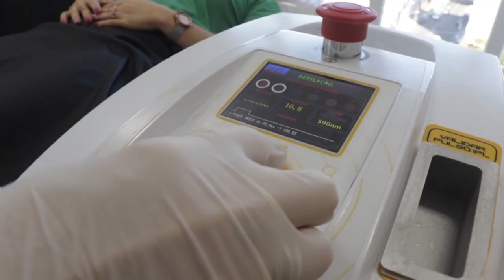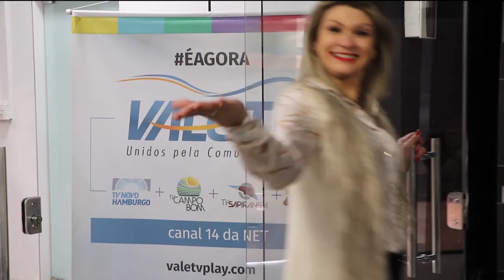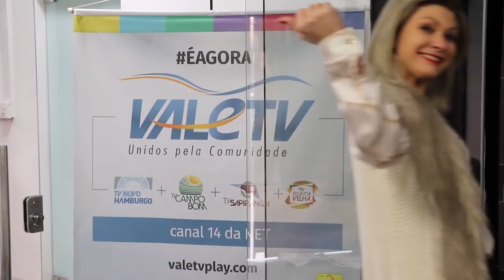Viver Plena Mente com Rafael Rodrigues, Psicólogo na Denegri Psicologia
Mais um VIVER PLENA MENTE na Vale TV! Aline De Negri traz mais uma conversa interessantíssima, hoje com Rafael Rodrigues, Psicólogo na Denegri Psicologia